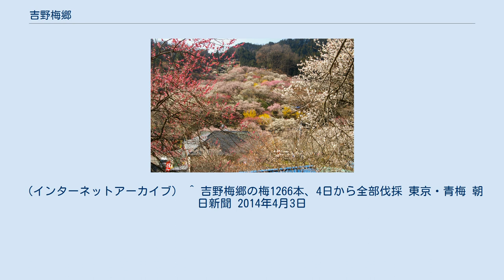吉野梅郷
吉野梅郷の中心、青梅市梅の公園 吉野梅郷（よしのばいごう）は、東京都青梅市にある梅園。
2014年に全ての梅の木が伐採されるまでは、関東地方で有数の観梅の名所であった。
 青梅市中心部の西部に位置する日の出山から東に伸びる丘陵と、多摩川とに挟まれる長さ4キロメートルほどの地域に25,000本の梅が植えられていた。
近隣には青梅市梅の公園（後述）のほか、個人の梅園も多く点在する。
 東京都内ではあるが、都心部より標高がやや高いほか、丘陵の北面に位置するため、見ごろを迎えるのは都心部より遅い。
 2009年4月に、植物防疫法の法令検疫対象であるプラムポックスウイルスの感染が梅の木としては世界で初めて確認され、2010年に123本が伐採された。
その後も調査で見つかった感染木を処理していたが、2013年11月に農林水産省が「プラムポックスウイルスの緊急防除に関する省令」を改正したことにより、感染木の周囲の木も伐採するように定められたことから、一般の入園は2014年4月3日に終了し、翌4月4日から5月30日までの間に園内のすべての梅（1,266本）を全て伐採した。
梅を植樹するにあたっては、この伐採から3年間に付近で新たな感染が無いことが条件となっている。
 梅の里再生を目指すため、2015年にNPO法人「青梅吉野梅郷梅の里未来プロジェクト」が設立された。
 毎年2月下旬から3月31日まで「梅祭り」が開かれていたが、梅の木がすべて伐採されてしまったため、2015年は「吉野梅郷花まつり」と名称を変更している。
様々なイベントが催されるが、その中でも3月中旬の日曜日が最も賑やかで、周辺の家々が露店を出したり、日向和田駅と吉野街道を結ぶ道路（都道199号）を練り歩くイベントがある。
2016年は「梅の里再生まつり」として、巨大モザイクアートの展示やパレードが行われ、グルメマルシェも開かれた。
 ^ “青梅の梅　見納め　「梅の公園」1260本も伐採へ”. 東京新聞社 (2014年3月1日). 2014年3月5日時点のオリジナルよりアーカイブ。
2014年3月16日閲覧。
（インターネットアーカイブ） ^ 吉野梅郷の梅1266本、4日から全部伐採 東京・青梅 朝日新聞 2014年4月3日